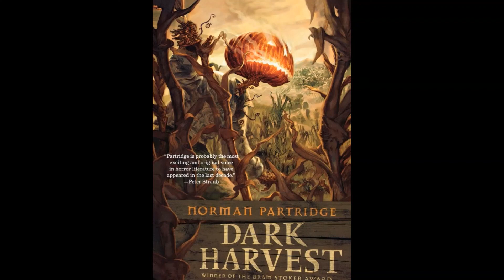'Dark Harvest' Halloween Horror Film Adaptation Filming Soon for 2022 Release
Director David Slade’s feature film adaptation of Norman Partridge’s Halloween horror novel 'Dark Harvest' will begin filming in August 2021, with a new release date set for fall 2022.